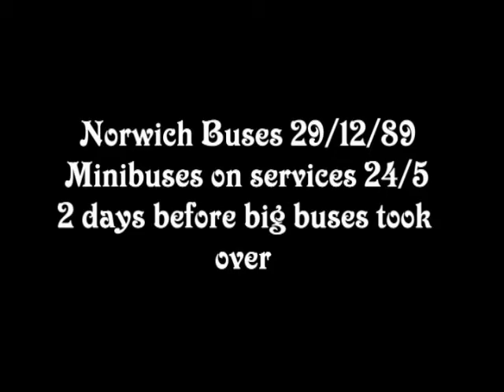Norwich Buses 29th Dec 89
Further to my film of new Duple Javelins in Norwich this film is from 29th December 1989 shortly before the Javelins entered service. A few big buses plus Minibuses on services 24/5 before the Javelins took over. The service had a 3 minute headway, alternately every 6 minutes to Bowthorpe or West Earlham, replaced with a 10 minute frequency covering both areas.